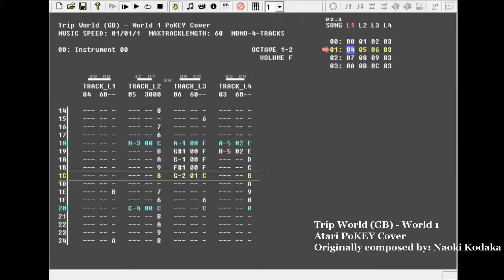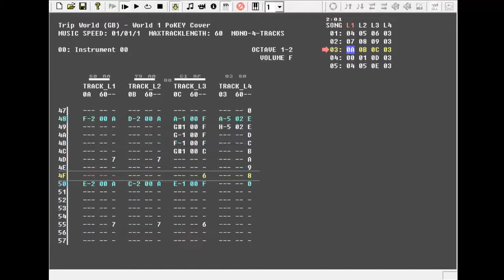Trip World (GB) - World 1 (Atari PoKEY Cover)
I was able to save this one to the .rmt format since I used 96 rows per block (unlike my PoKEY cover of the street levels from Batman, GameBoy version). But, I decided to just record the tracker view for all to see.